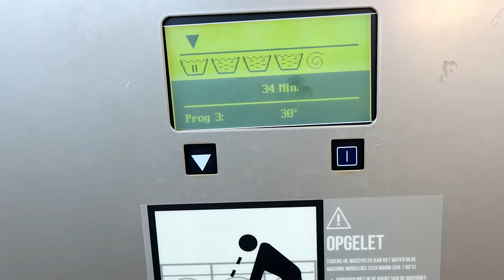POPULAIRE PAARDEN PRODUCTEN TESTEN! Vliegenval, Quick Knot & meer! ✔️❌ #2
Deel 2 van populaire paarden producten testen! Deze keer; Subliner Equintox, Knock Off Vliegenval FlyNip, Rubber Cleaner borstel en de Quick Knot.

• POSTADRES •
AGE Media tav Felinehoi
Overhoeksplein 3
1031 KS AMSTERDAM
Nederland